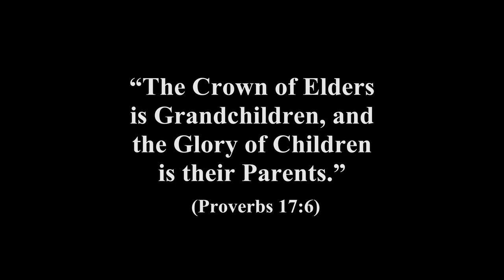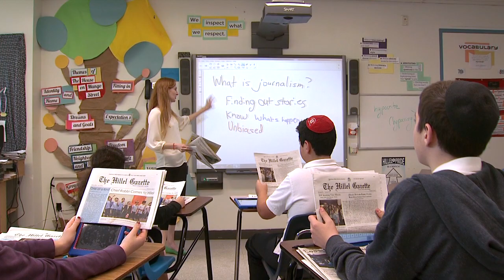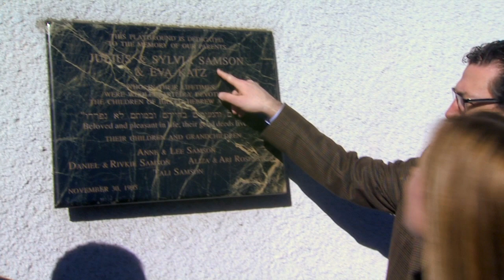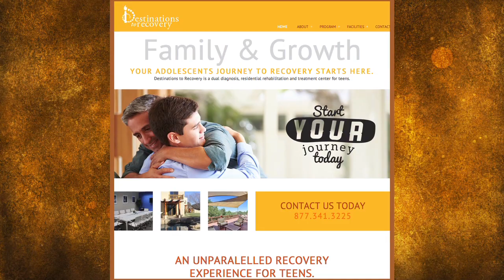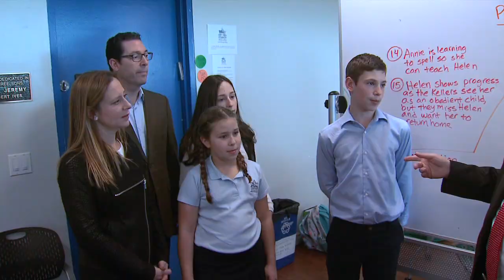Hillel/Samson Documentary 2015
Honoring 4 Generations of the Samson family at Hillel. Dani and Rivkie Samson were the honorees.